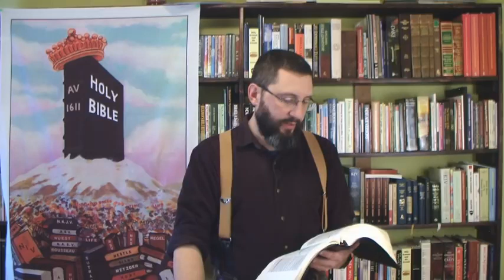Non-Dispensationalists Preparing People To Take The Mark Of The Beast! - Bryan Denlinger